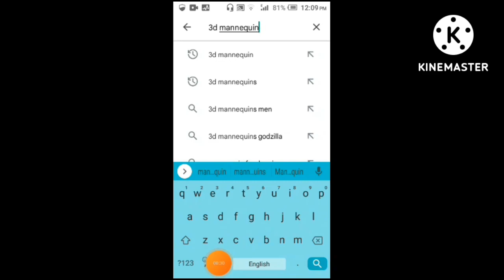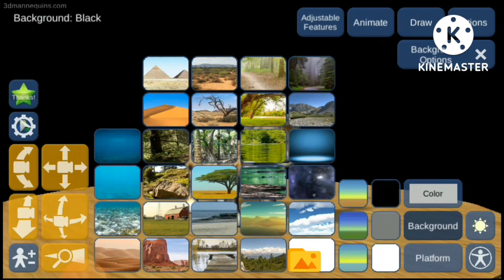3d animal cartoon characters free ma kasa download karan how to make 3d animal animation 3d manequin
3d animal cartoon characters free ma kasa download karan how to make 3d animal animation 3d manequin gis agar vedio ache Laga to chanel ko subscribe kar dejaya ap ka ak click hamare zindage badal sakta ha